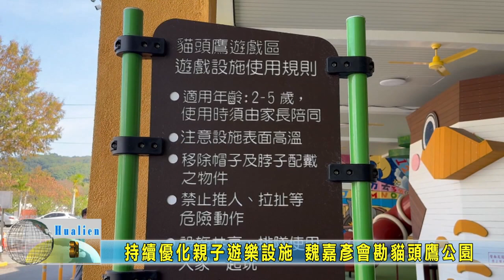20240104 05 持續優化親子遊樂設施 魏嘉彥會勘貓頭鷹公園